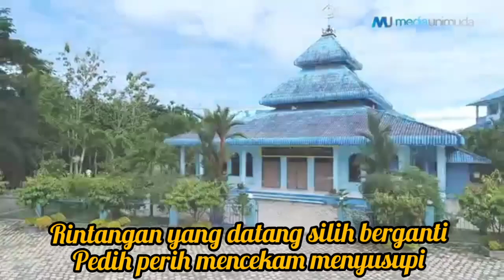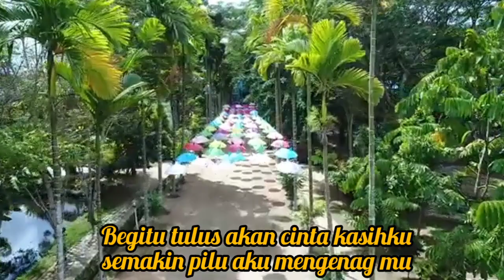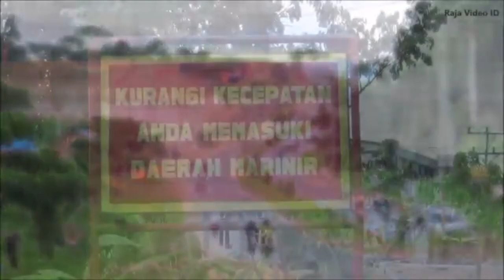Di batas kota ini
tempat di mana saya mengabdi untuk mencari ilmu di kampus UNIMUDA sorong KB. Aimas